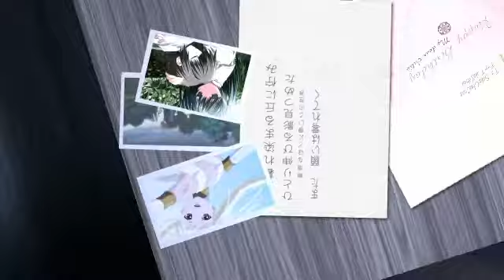Across the sky - Anime Mix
Hello Everyone, this is my present for TakuXhina {Júlio.
I hope that everyone enjoy this video! *-*
I love you so much Júlio! *-*

I Love YOU FOR EVER *-*

Dedicatory/Dedicatória:
- Bem tanto tu comoo Miguel devem estar fartos de tanto texto meu, mas como já referi tudo o que voz faço é pouco para vos agradecer por tudo.
Nem sei o uqe te dizer mais, queria dar-te algo realmente ''BOM'' algo que foce marcante, mas nem isso consigo, ;___; - Esta musica faz-me lembrar muito de ti, porque sempre te disse que farei tudo por ti, mesmo morrer por ti { inclui tamém o Miguel!
Como já te disse hoje festeijo uma grande data, em que um Anjinho chamado Júlio nasceu, e pode ajudar-me em simultâneo o que é ser tratada como alguém...
Adoro-te mesmo muito, sempre estarei a protejer-te como puder!
Adoro-te, Adoro-te, Adoro-te, Adoro-te, Adoro-te, Adoro-te MUITO!

{ The End/Fim }